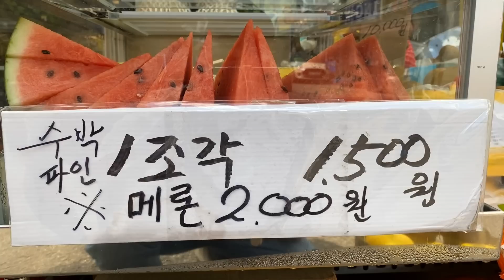FRUIT NINJA IN KOREA | AMAZING FRUIT CUTTING SKILL - FRUIT NINJA - KOREAN STREET FOOD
🔴🎬 All Made by FOOD DILEX